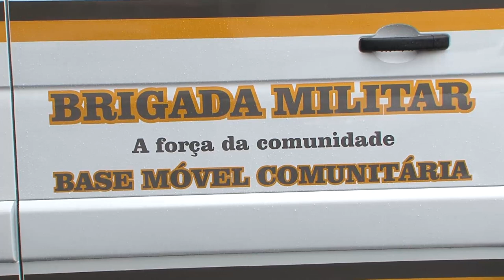Recursos do BID ao POD garantem veículos à BM para diminuir criminalidade entre jovens